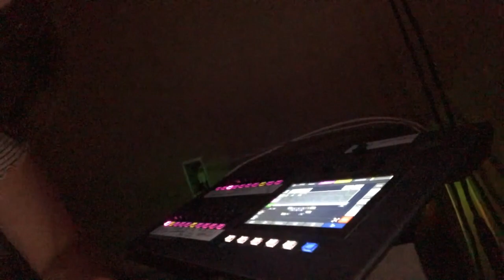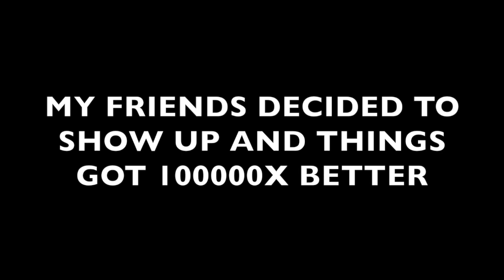RANDOM VLOGS #16 | GIG-LOG EDITION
Just another Tik Talk video.